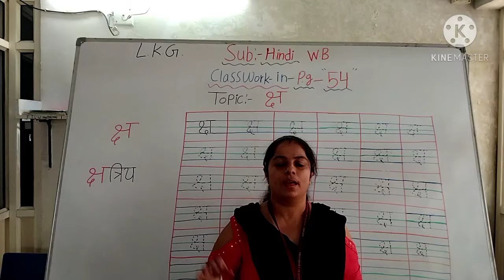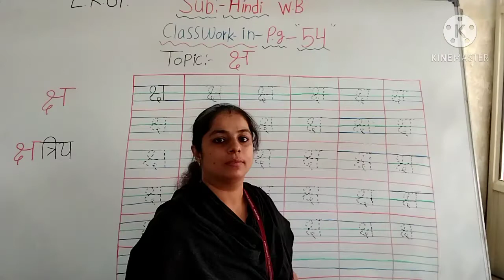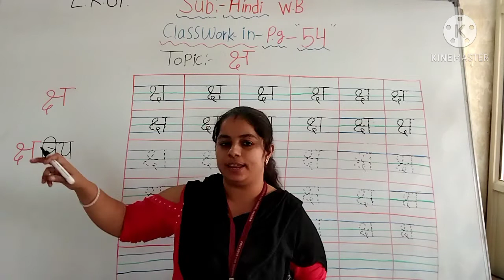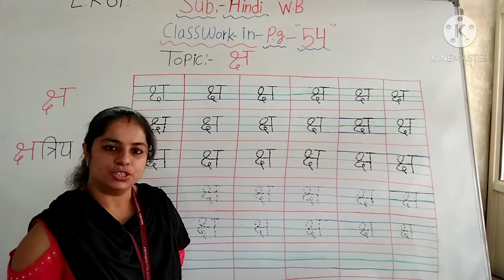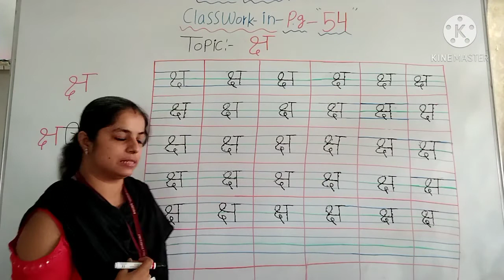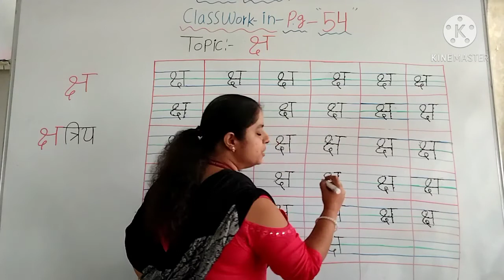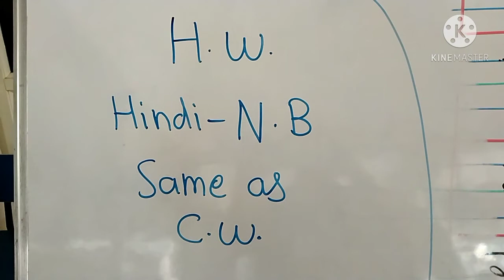17/12/2020 Class-L.K.G.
17/12/2020
Class-L.K.G.
Subject-Hindi
Topic-write क्ष